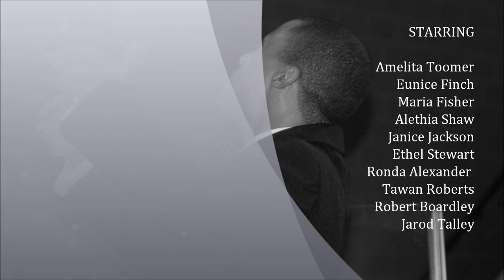Concert Choir Movie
african American Sacred and Gospel Music